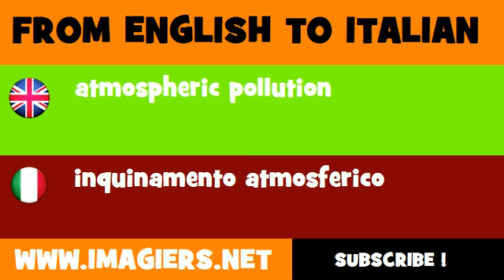How to say atmospheric pollution in Italian